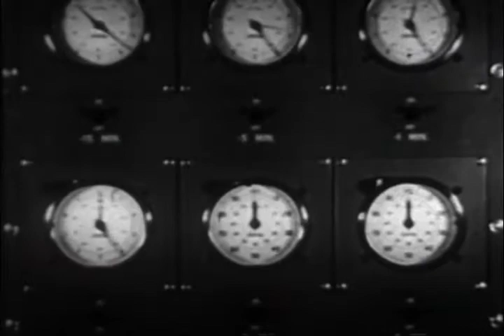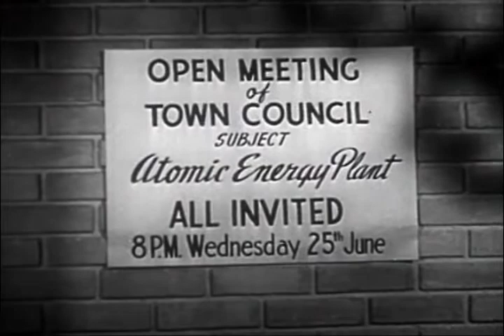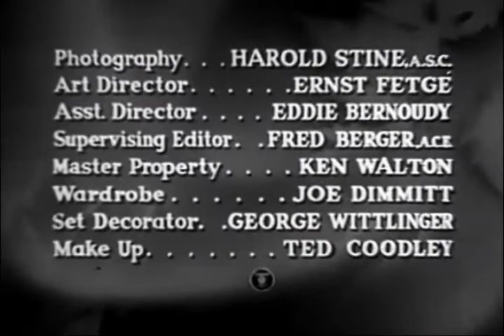Atomic - Atomic Energy as Force for Good